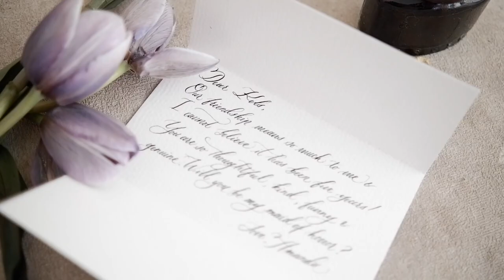Shades of Grey Orchid Bouquet | Cascade Wedding Bouquet | Flower Styling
Hi people! longtime no see ;). Finally made to upload new video after a while. It's about how I made our best selling orchid bouquet. I hope you like it. :)